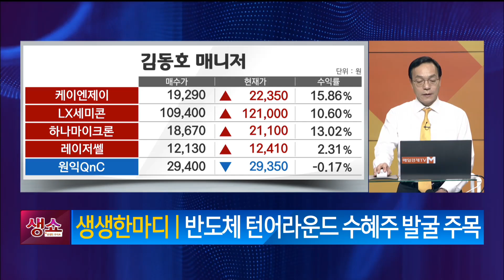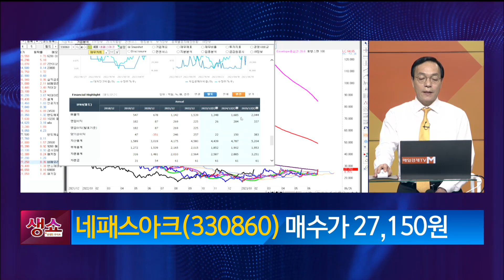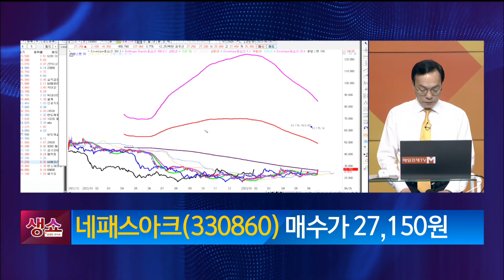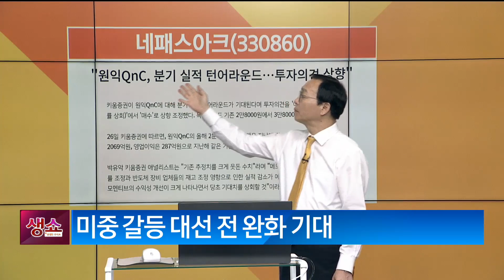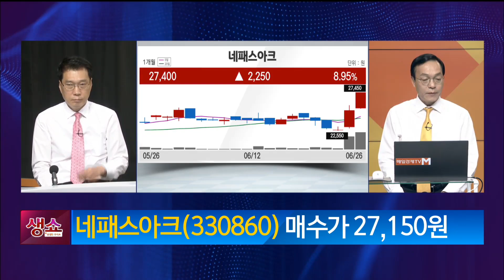[생쇼] 반도체 턴어라운드 종목 발굴 네패스아크 / 생쇼 김동호 / 매일경제TV